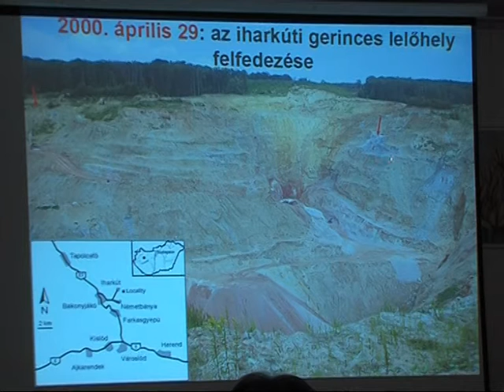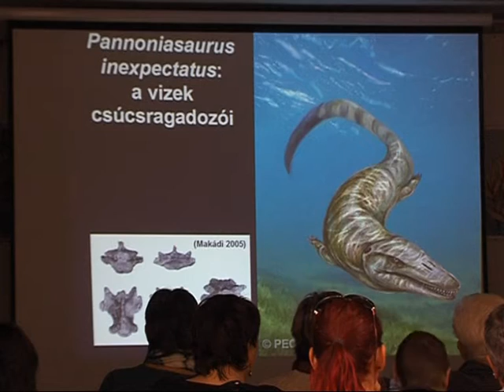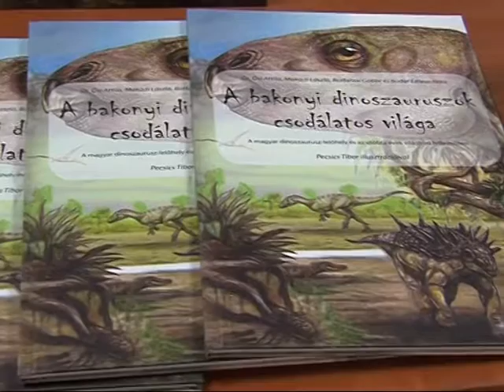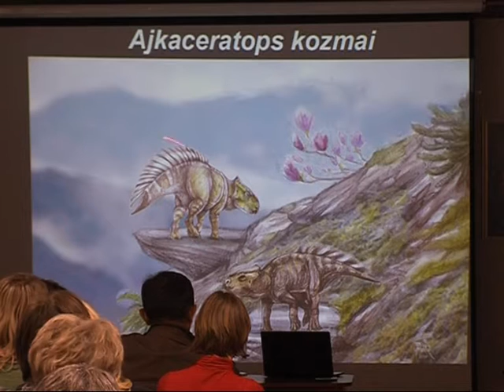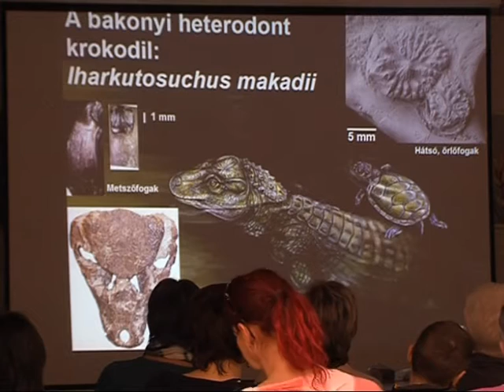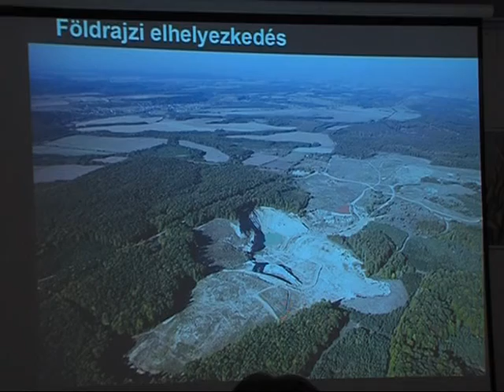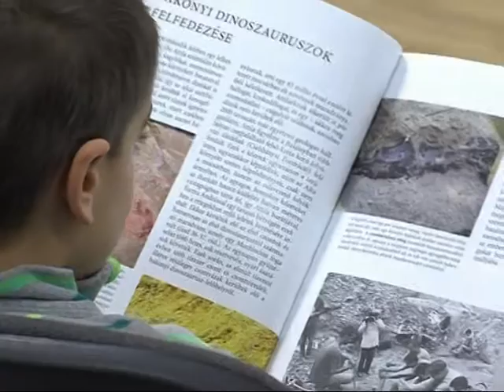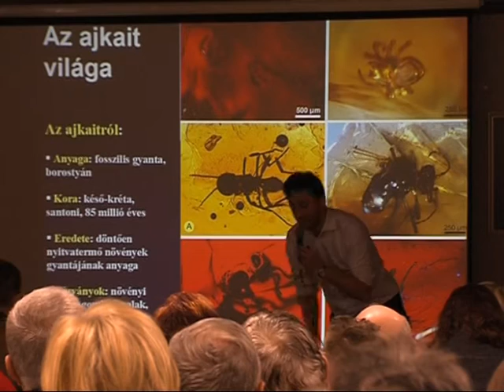A bakonyi dínók nyomában Magazin 2016.01.18.